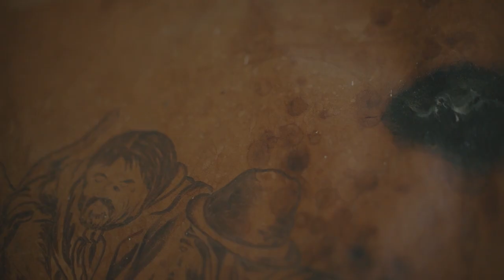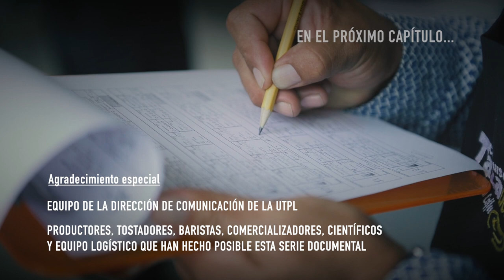Café de Loja: Ciencia, Arte y Tradición | Capítulo 1 | En el Corazón (ESP/ENG)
"En el corazón" un apasionante viaje por el mundo del café. Déjate envolver por la magia de esta narrativa cautivadora y adéntrate en los sabores, aromas y secretos de una tradición que ha trascendido generaciones. ¡Prepárate para experimentar una aventura sensorial que despertará tu amor por el café!

Sumérgete en el encanto de los campos cafetaleros de Loja, donde la combinación de características biogeográficas y su cuidado, dan lugar a un café con características excepcionales. Descubre cómo el legado cultural se une con la ciencia y el arte para brindarte una experiencia sensorial incomparable.

Conoce más sobre Cultura Científica de la Universidad Técnica Particular de Loja

Producción: Cultura Científica UTPL
Dirección, entrevistas, cámaras y edición: Javier Vázquez Fernández